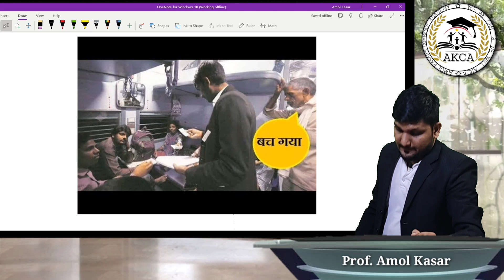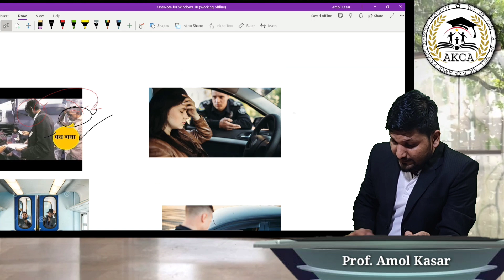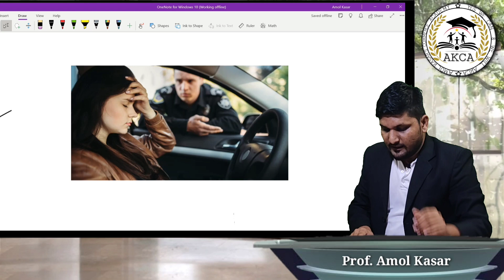Law के बारे मे पता नहि था 🥺so,मुझे Punishment मिलेगी ??? Ignorance of Law is no Excuse?🤔🤔